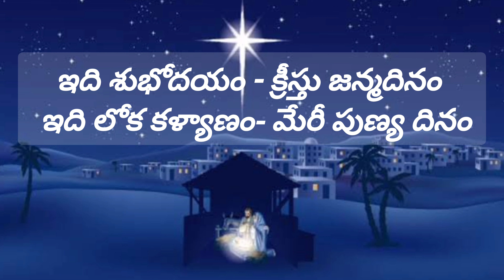ఇది శుభోదయం క్రీస్తు జన్మదినం. Telugu Christan song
telugu christan songs
jayaraju ministries
Telugu christmas song